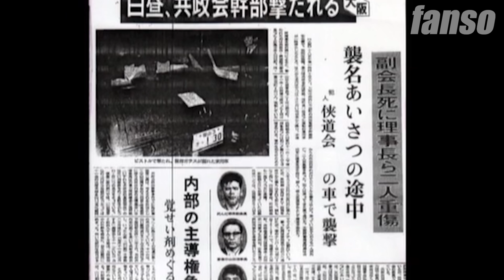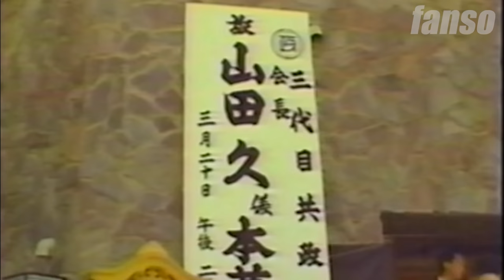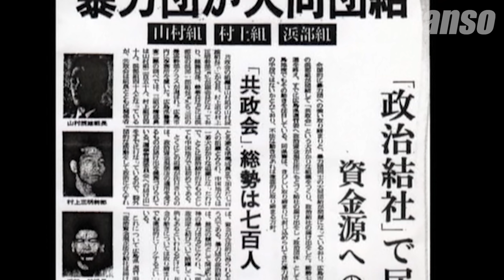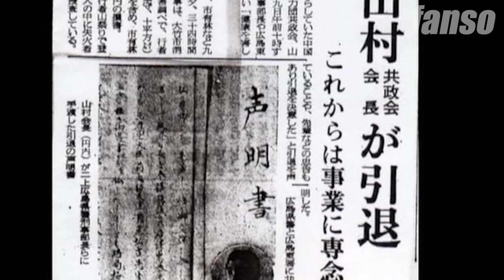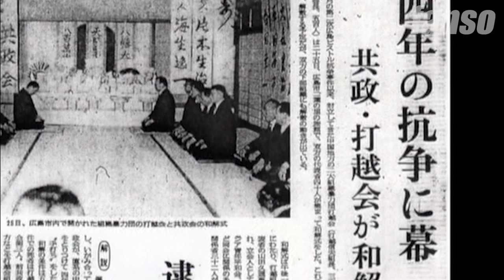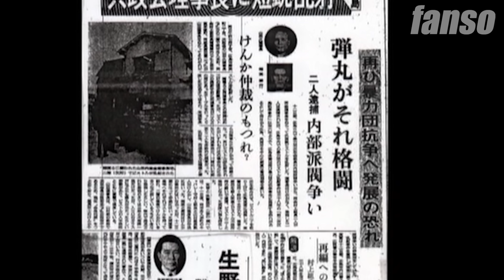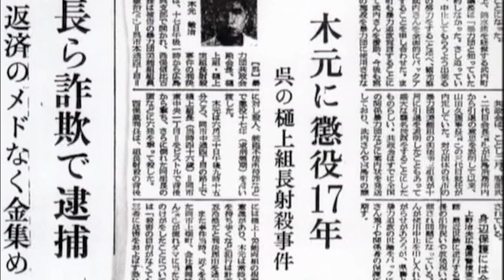【本編公開20分】『仁義なき戦い』の山口英弘氏が語る侠雄・梶山慧 の生き様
ニコニコ動画有料チャンネル「実録パンドラBOX」にて配信中！
↑ここを押してね！                    paypayなど キャリア決済対応（携帯料金で支払えます）

【当チャンネルはYouTubeでの広告収益化はしておりません】